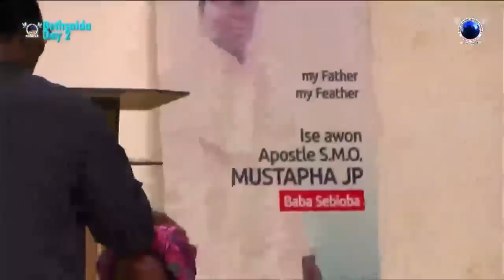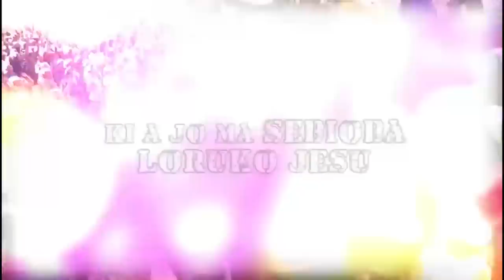IRI OWURO {MORNING DEW}14th Sept 2022 with Apostle of God